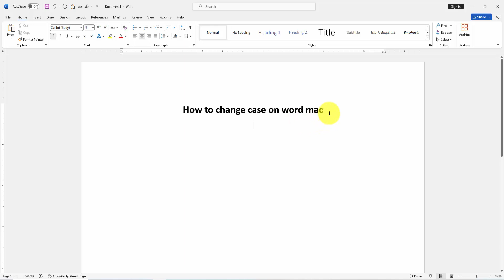how to change case in word doc